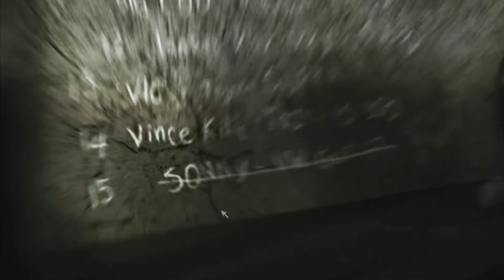Need for Speed: Most Wanted PC 2005 (Black List #14 - Vince Kilic Taz)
Need for Speed: Most Wanted is a 2005 open world racing video game, and the ninth installment in the Need for Speed series. Developed by EA Canada and EA Black Box and published by Electronic Arts. The game focuses on street racing-oriented game play involving a selection of events and racing circuits found within the fictional city of Rockport, with the game's main story involving players taking on 15 of the city's most elite street racers to become the most wanted racer of the group in order to get their car back from the antagonist, while developing a feud with the city's police department in the process.